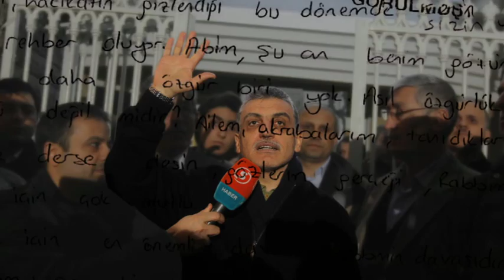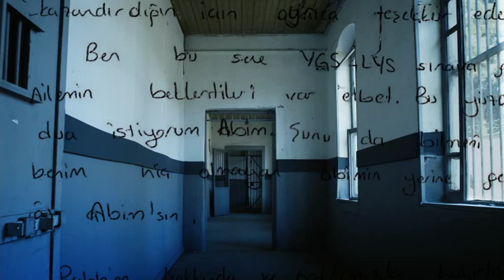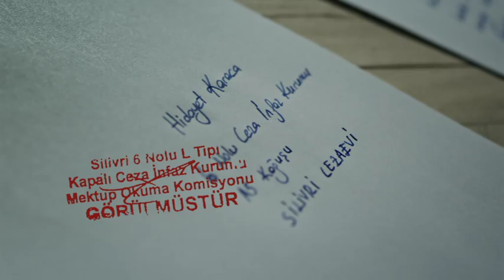Silivri'ye Mektup 1 | Hidayet Karaca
Samanyolu Yayın Grubu Başkanı Hidayet Karaca'ya, Silivri'ye gönderilen 1. Mektup izle.